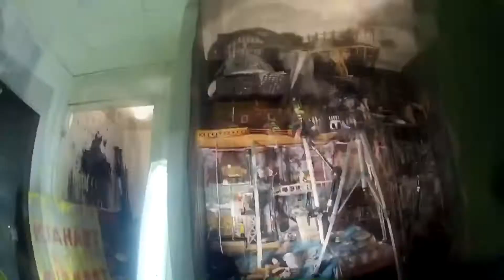My God Damn Territory - The Kiss (Early Version. WAYTS/Behind the scenes)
Song: The Kiss
Album: Who Are You Talk Show?
Produced by: Kjahart
Video: Kjahart
Record Lable: Exergy | Roth Händle Recordings | RO006